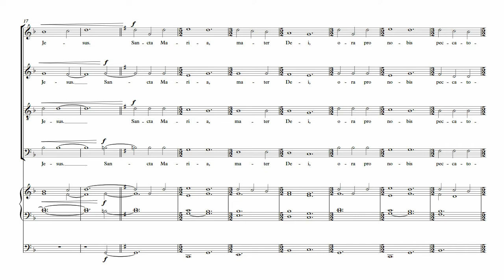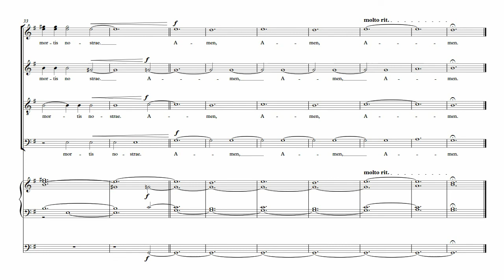Ave Maria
Ave Maria for SATB Choir and Organ. Music by Erik Christopher Wendelken.

Ave Maria, gratia plena,
Dominus tecum,
Amen